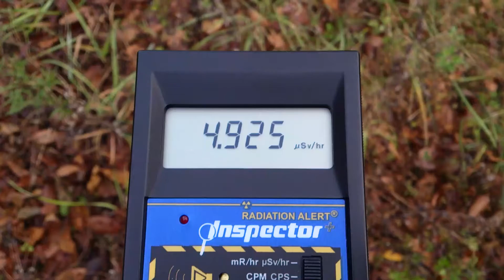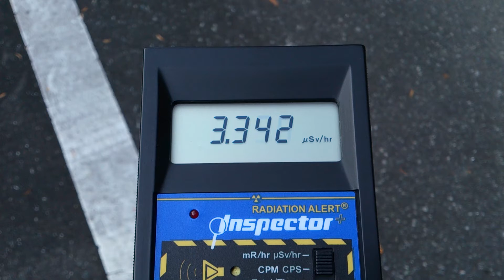計測日2012年11月20日 土壌とアスファルトの空間放射線量の違い ① γ線のみ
2011年から広範囲を車中泊で